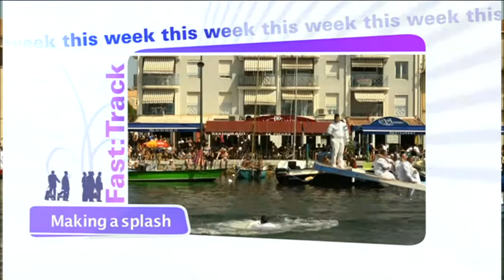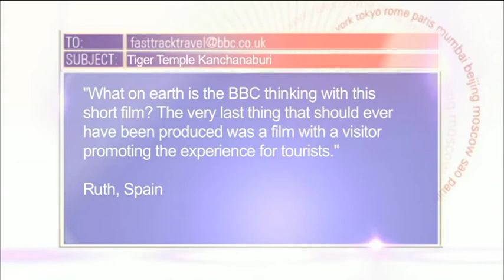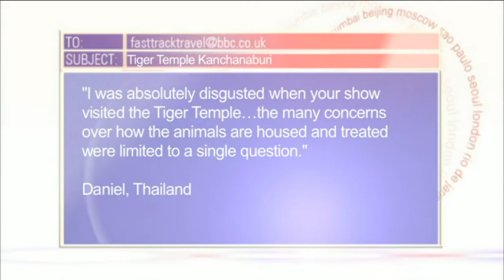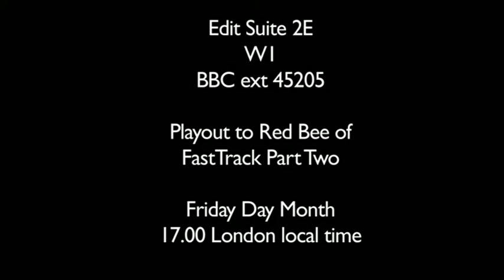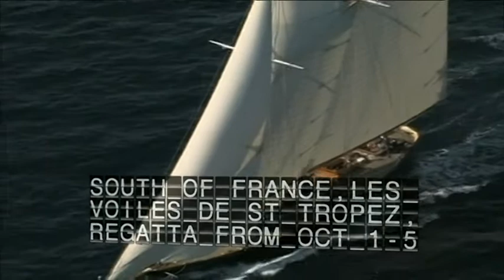Fast Track 15.9.2012 Rwanda